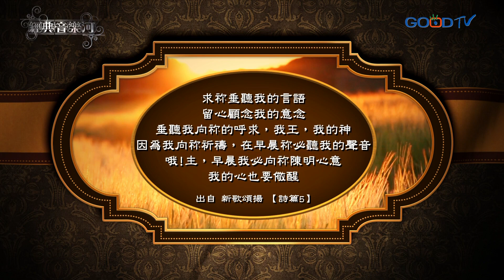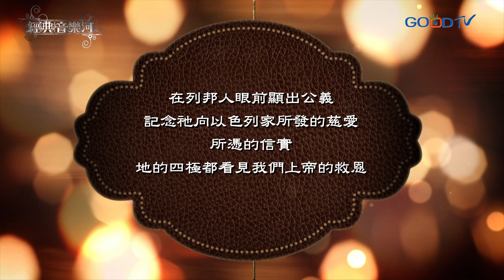【經典音樂河】祢信實何廣大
信就是所望之事的實底，是未見之事的確據，我們所信的上帝，是一位信實永不動搖的神，我們即便身處低谷，仍然要堅定地相信，耶和華是那成就萬有的神，祂是我們一生的幫助，祂會陪伴我們走出流淚谷，祂必賜給我們出人意外的平安。

清晨的一道曙光／石磊教會詩班
祢信實何廣大／經典音樂河事奉團隊
堅固保障／加百列弦樂四重奏